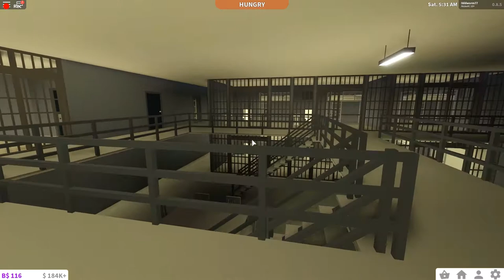Bloxburg | Prison | Showcase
I made a prison. There are different escapes and it is perfect for roleplay. I hope you like it. If you have any Bloxburg build ideas, please share them in the comments.